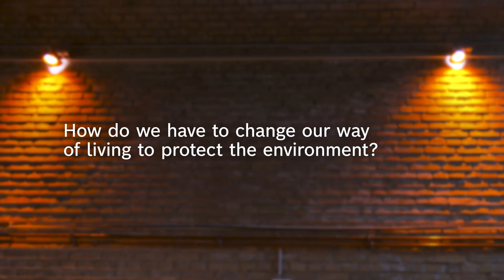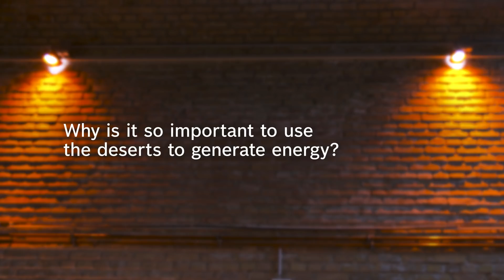Thought leaders in dialogue: Franz Josef Radermacher, expert on globalization and sustainability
Franz Josef Radermacher argues for a rising prosperity, but this should not add to climate change. To get there, he maintains for the combination of new technological options and of nature-based solutions.
Gegen wachsenden Wohlstand hat Franz Josef Radermacher nichts einzuwenden. Allerdings, so warnt er, wächst damit auch das Klimaproblem. Für die Lösung setzt er auf zwei Wege.